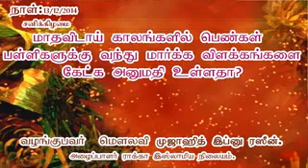மாதவிடாய் காலங்களில் பெண்கள் பள்ளிகளுக்கு வந்து மார்க்க விளக்கங்களை கேட்க அனுமதி உண்டா?